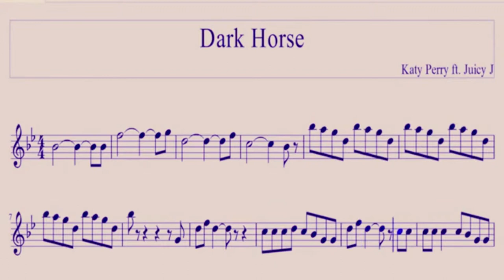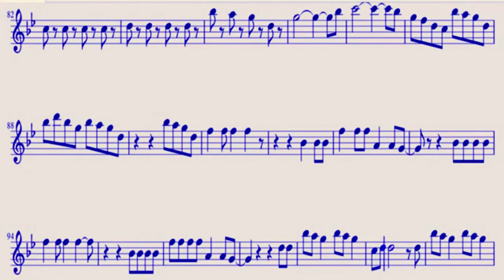Katy Perry Dark Horse Alto Sax Sheet Music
Ojala y les guste , muchos saludos a todos , apoyenme suscribanse para seguir con el buen contenido den like y compartan .me fallo un poquillo al final el programa de grabacion  , pero bueno hay quedo .